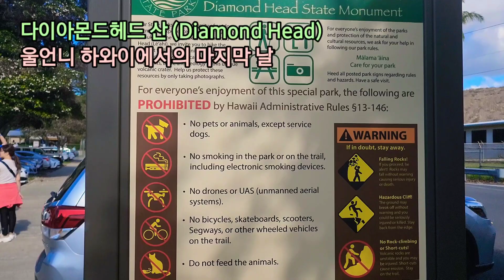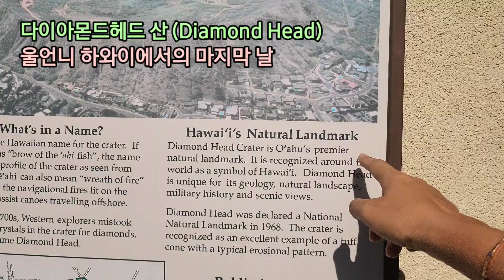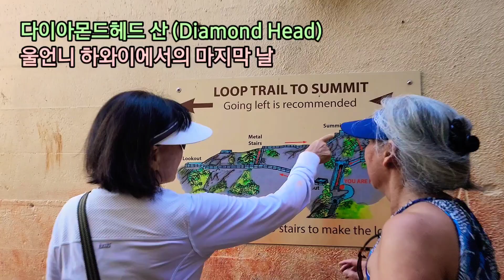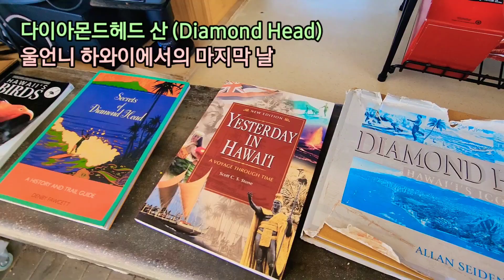다이아몬드헤드 산 (Diamond Head),하와이랜드마크,언니야~내년에도 올라가자~~~또 와~~싸랑한데이~~♡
하와이 섬중에 오아후에 위치한 다이아몬드헤드 (Diamond Head),울 언니랑 다이아몬드헤드를 다녀 왔습니다.내알 언니가 한국으로 돌아가서. 뭔가 추억 한조각이라도 더 남겨야 할것 같은 마음에...

부지런히 걸으면 30분이면 충분히 정상까지 올라갈수 있어요.
하와이 오시면 랜드마크인 다이아몬드헤드산에 올라가 보세요.